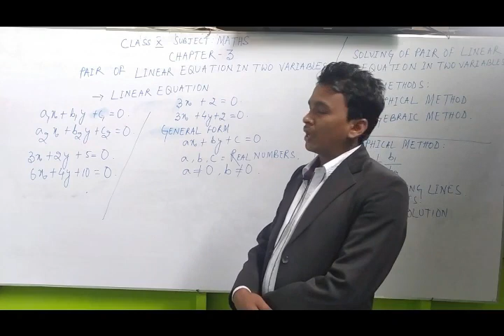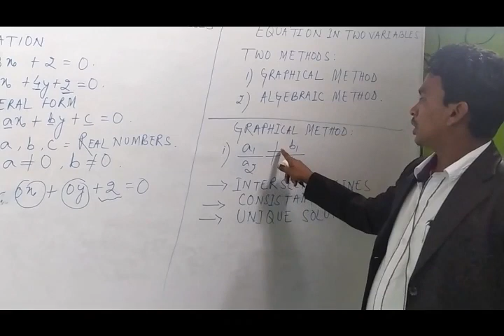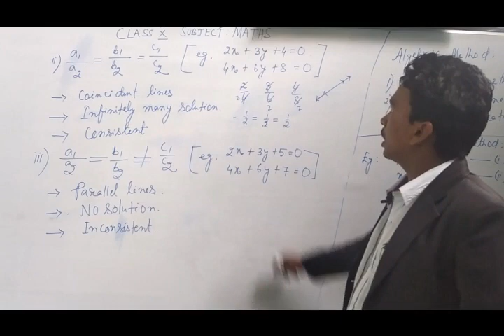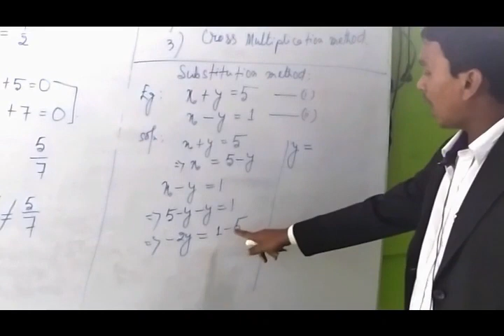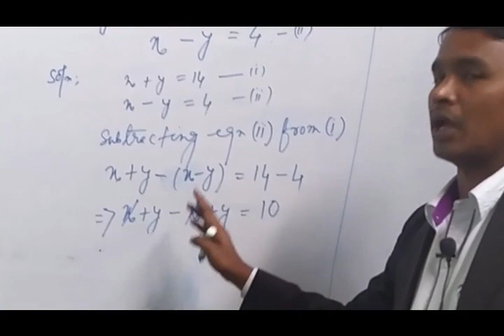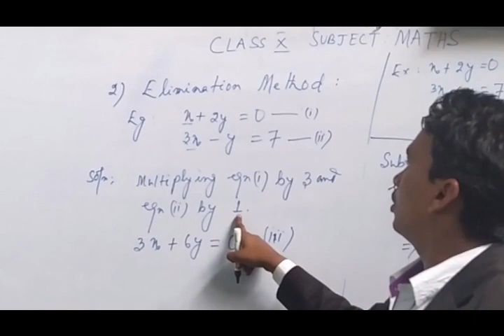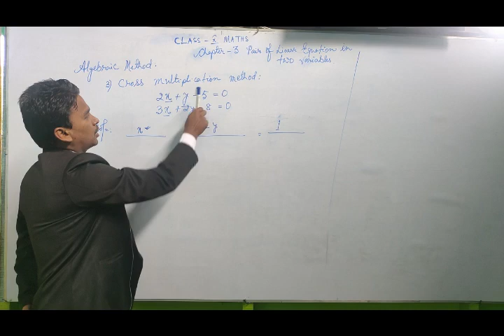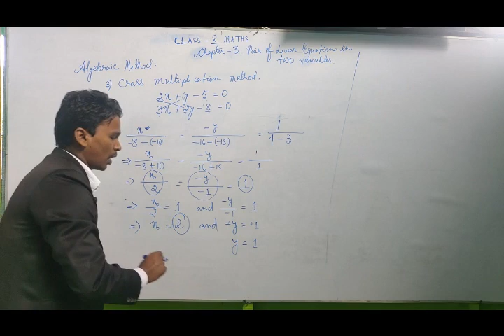Mathes || Class 10 || Chapter 3 | Pair of Linear Equation in Two Variables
Class conducted by Sir PH SALIM KHAN Head Department of Mathematics, Brilliant English School Sangaiyumpham